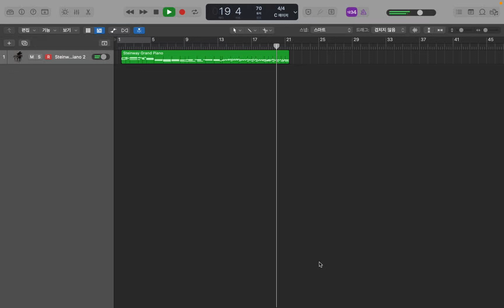로직 발라드 작곡 첫번째 피아노 습작 (미완성) Logic Ballad Composition First Study (incomplete)